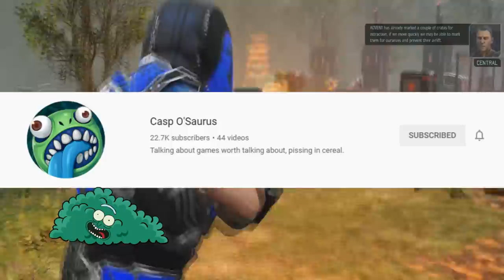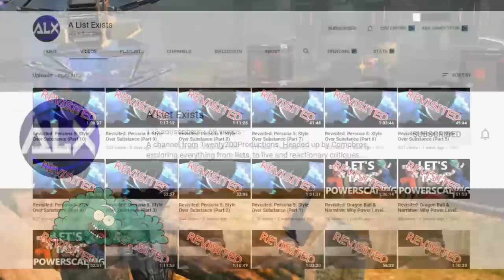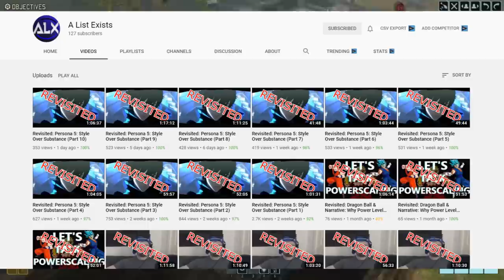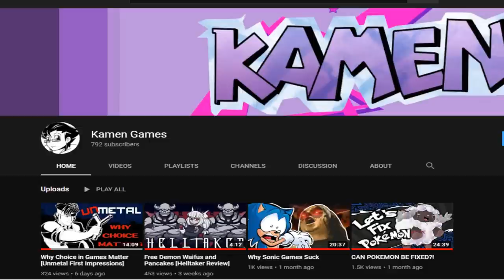Lets Shout Out Other Channels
I figure that we'd take some time to shout out some smaller channels since I managed to reach 50k subs a little bit ago, since... yeah, smaller channels need some love.